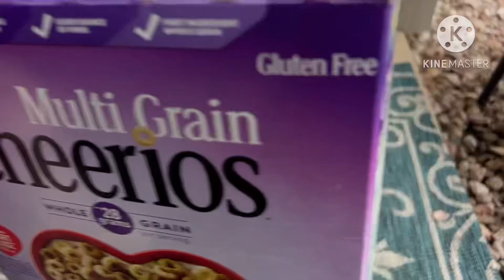Fishy Movie: The Cereal Killer!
There’s a cereal killer on the loose!